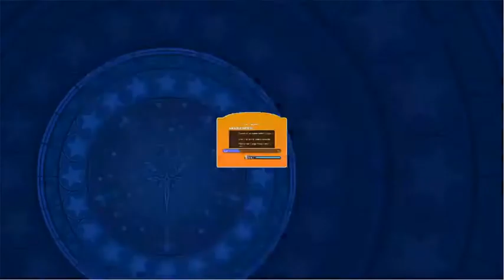KHUX - Proud Mode - Quests 296-300 & Sleeping Lion +29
Hello everyone! Here we are, in this video I'll be completing the last 5 quests rewarding the final Electrum Ores.
With those, all the upright proud Keyblade can be upgraded to +25, and you know what that means: I'll upgrade my SL as far as I can!
P.S. In order to complete the last quest's time objective, you can easily avoid the Heartless and go straight to the target, with medals strong enough you'll be able to do it!